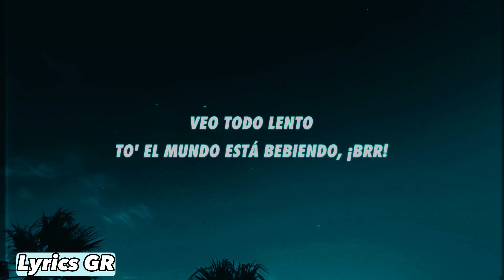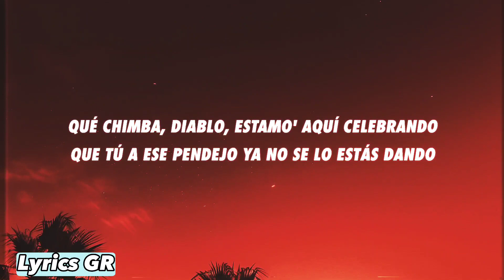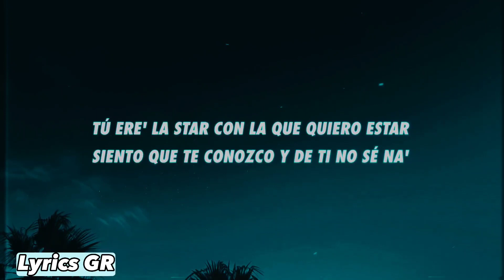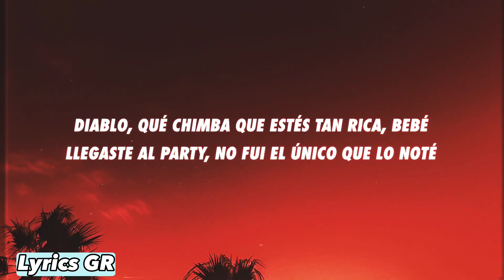Diablo, Qué Chimba - Maluma, Anuel AA (Letra, Lyrics) 2023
Maluma, Anuel AA - Diablo, Qué Chimba (Official Video)
Maluma
196,751
Me gusta
1,994,869
Vistas
23 mar
2023

Music video by Maluma & Anuel AA performing Diablo, Qué Chimba (Official Video). (C) 2023 Sony Music Entertainment US Latin LLC